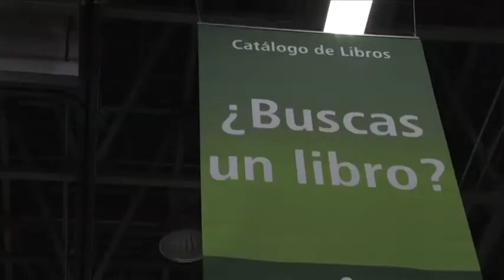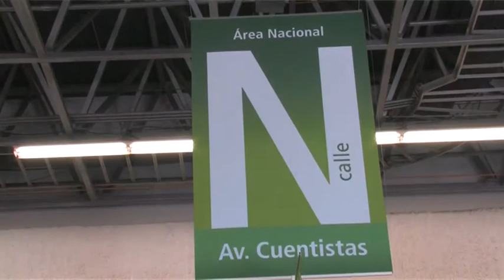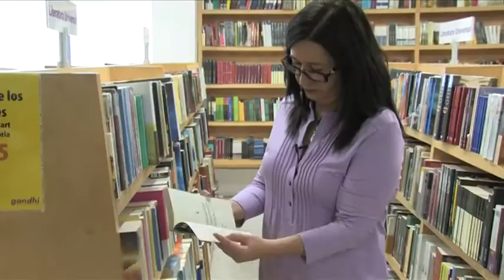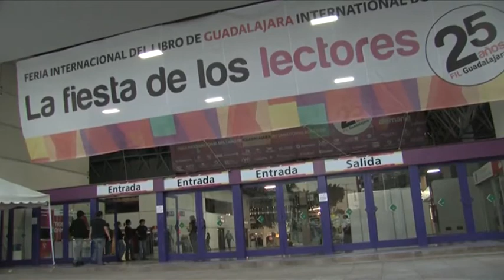Babelia en la FIL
Colaboración para el suplemento de literatura de "El País" (España): Babelia. Contenido usado bajo Creative Commons.
Collaboration with literature segment of newspaper "El País" (Spain): Babelia. Content used under Cretative Commons